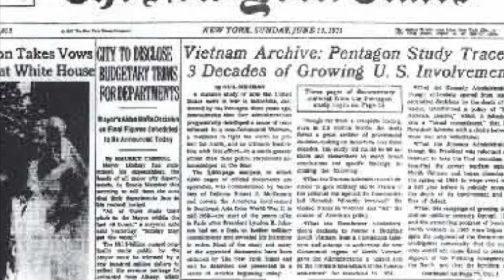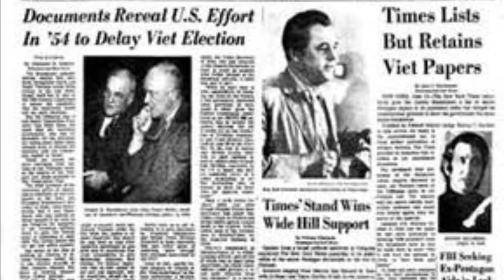NY Times v United States (1971)